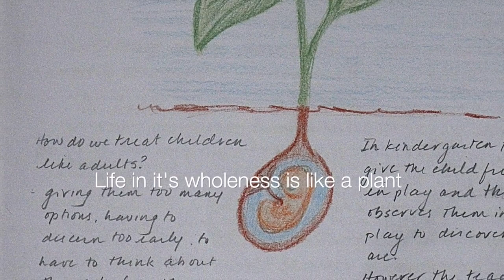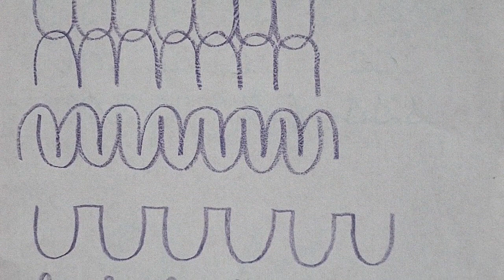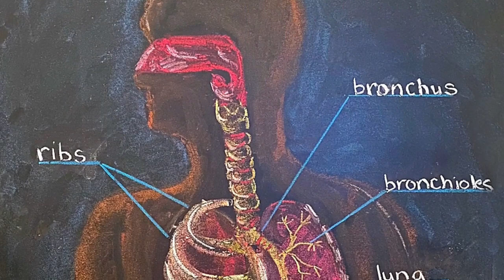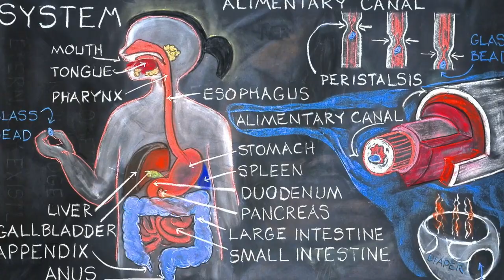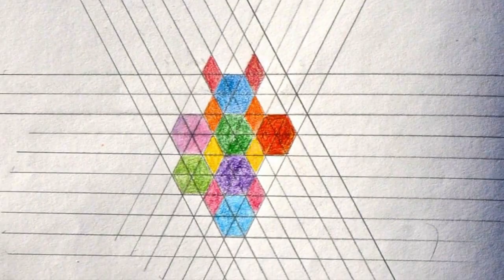Journey Through the Years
The 2nd Year BACWTT class takes us on a journey through the grades with their 1st semester final project of 2020.